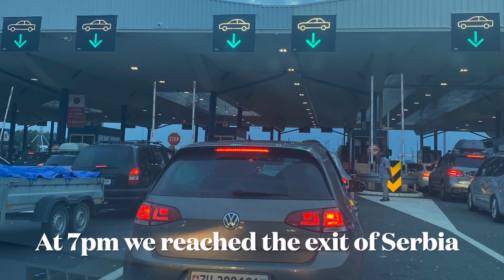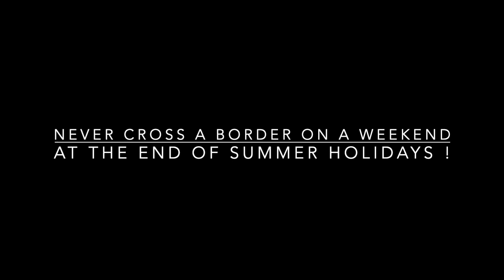BATROVCI BORDER CROSSING FROM HELL : 7 HOURS TRAFFIC JAM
We drove from Belgrade to Zagreb on what we didn't realise was the final Saturday of the summer holidays. What a huge mistake that was! What was meant to be a 4.5 hour drive took a total of 12 hours thanks to a huge 7 hour traffic jam at the Batrovci border crossing.

We joined the queue at 1:10pm and finally entered Croatia at 8pm, arriving in Zagreb at almost midnight! Never again will we make the mistake of travelling on a weekend of the end of summer holidays! There were no toilets, people were peeing at the side of the road, rubbish was everywhere. Thankfully there were no major road rage scenes and people mostly just took the delay in their stride (myself included, enjoying my epic snooze on the backseat). There were a couple of idiots, but it was mostly peaceful. Thank goodness we had some snacks!

When we eventually made it, the staff were really pleasant and smiley. They checked our passports quickly, although they didn't open mine and off we went!

We've done many border crossings on my trip in Europe and never had more than a half hour wait so this was something else. Check out my 3 weeks roadtrip of Bosnia & Montenegro to see plenty more as well as the details of my full Europe trip